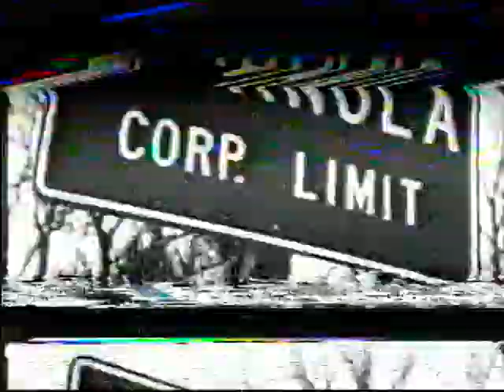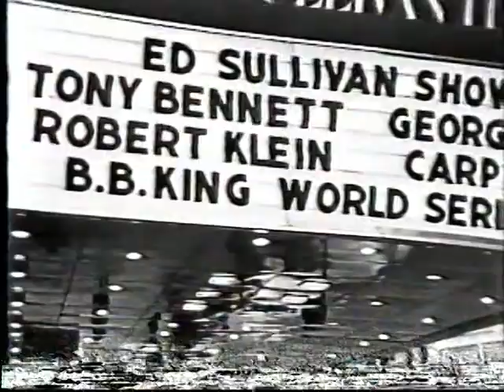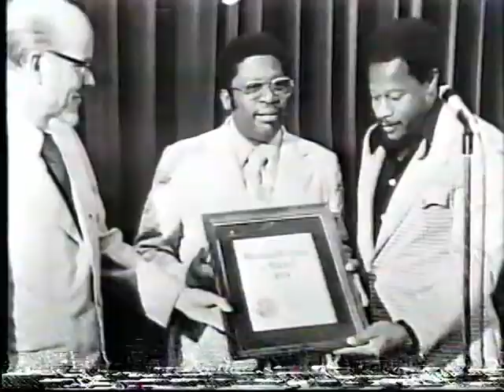BB King - Let The Good Times Roll Feature 1983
Concert from Tufts University and well as BB hosting a workshop with the students...Tracks include Let The Good Times Roll/Don't Answer The Door/Payin' The Cost To Be The Boss/Niji Baby/Guess Who/Caladonia/I've Got A Mind To Give Up Living/The Thrill Is Gone. excellent performace from the king of the blues!!